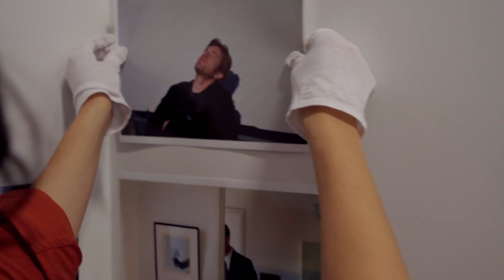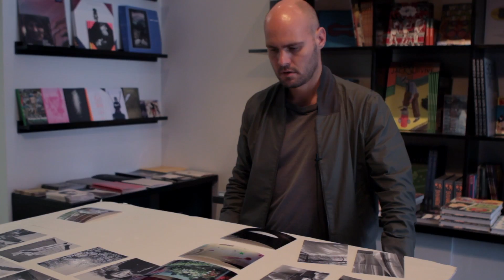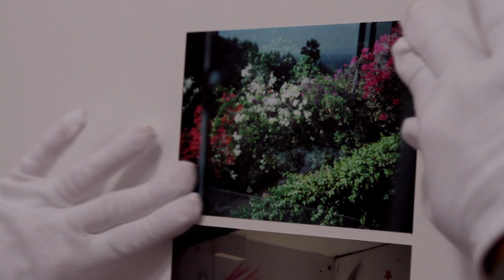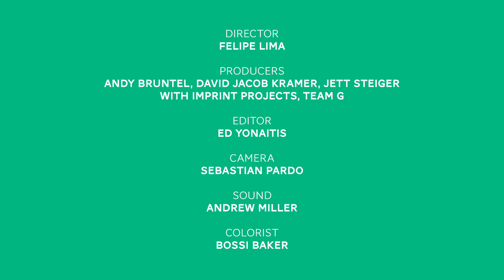Mike Mills / Todd Cole / Sarah Soquel Morhaim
Beginners: Drawings and Photographs
at Family Bookstore / Gallery
directed by Felipe Lima
produced by Imprint Projects and Ways & Means